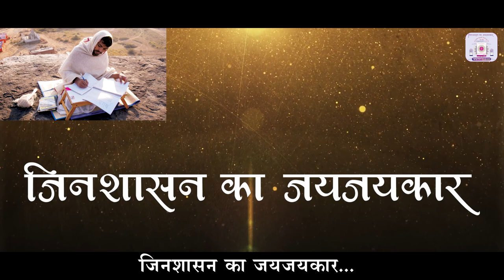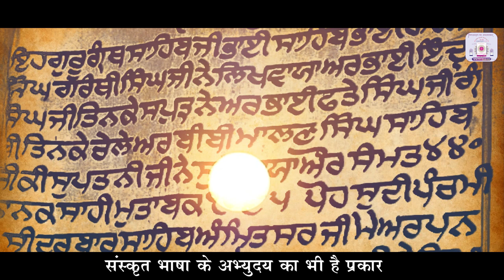Jinshashan ka jay jaykar | जिनशासन का जयजयकार | Award function song | Raj vihar